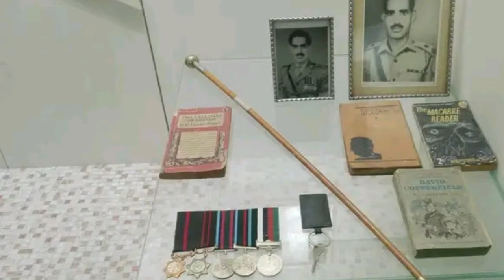A Tribute to the Major Muhammad Akram Shaheed | Pride of Frontier Force Regiment | Pride of Pakistan